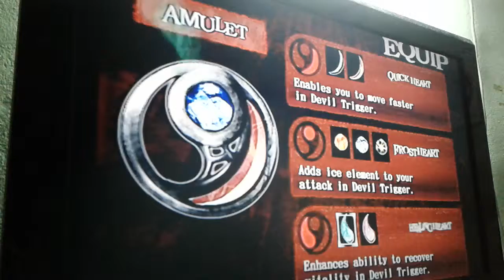Devil May Cry2 Dante must die NG speedrun RTA(3:47:45)pt22